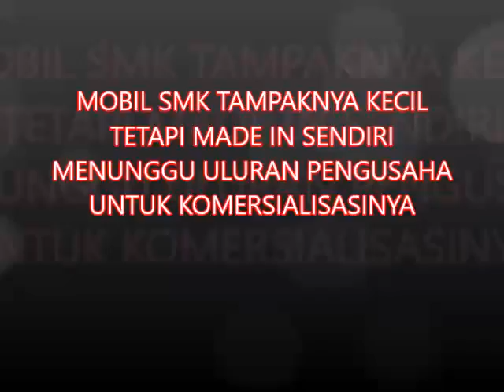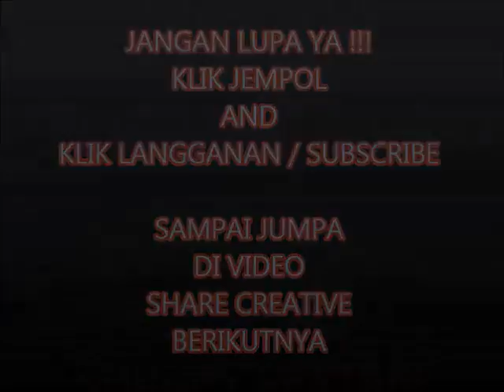MOBIL SMK MESKIPUN KECIL CIPTAAN SENDIRI.. MENUNGGU ULURAN PENGUSAHA UNTUK PENGEMBANGANNYA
SMK BISA !! SEBUAH MOTTO SEMANGAT BAHWA ANAK SMK BISA BERPRESTASI DI BANGKU SEKOLAH ATAU DI DUNIA KERJA .. SALAH SATUNYA ADALAH KARYA MOBIL SMK INI.. SMK BISA !!